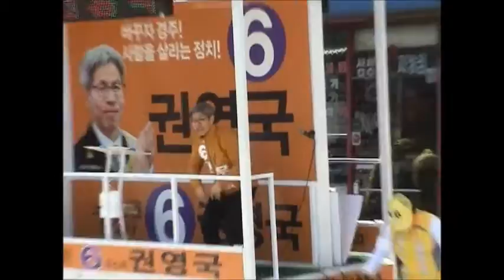권영국후보의 하루...건천스켓치(4.5)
4.5 건천장날에서 후보님과 유세단의 활동 모습들~~